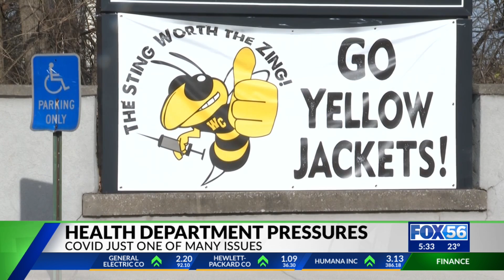Health department pressures in Woodford County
The department strives to protect, promote, and prevent against a multitude of public health issues, not just COVID.